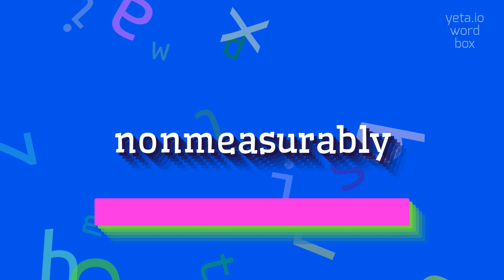How to say "nonmeasurably"! (High Quality Voices)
Watch in this video how to say and pronounce "nonmeasurably"!